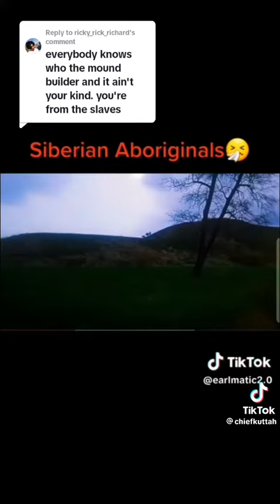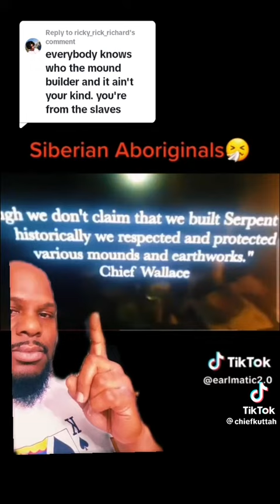The Truth About The Mound Builders in the USA Folks Claim’n They Built Them R Lie’n & Being Exposed